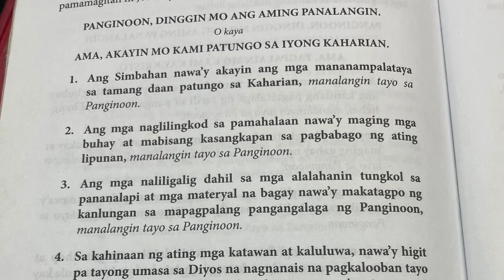2nd day of Novena